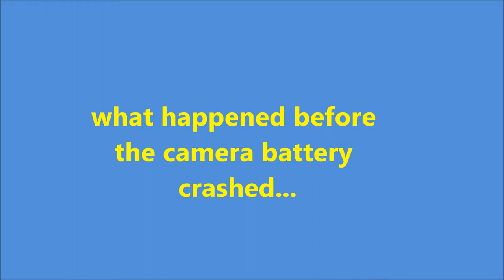what happened before the camera battery crashed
Andy and Dougy are wound up today, ready to play! What a perfect time to make a video, I thought. Yep, today, when both cats are wound up, the battery in my camera was nearly discharged. This is what happened before the camera battery crashed.